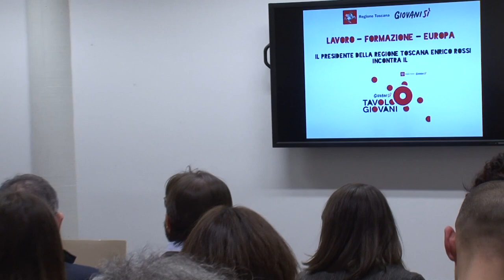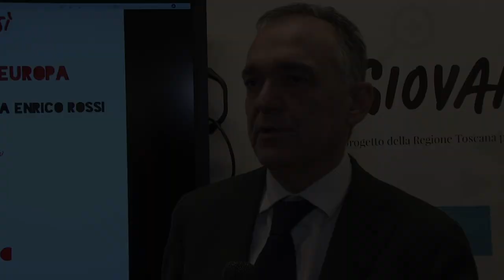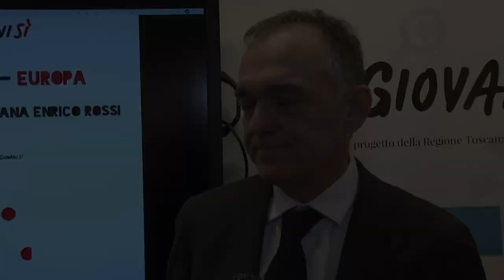Giovanisì, una nuova legge sulle politiche giovanili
Rilanciare il progetto dedicato all'autonomia dei giovani con una legge che parta dai risultati raggiunti e consideri proposte nuove. La notizia